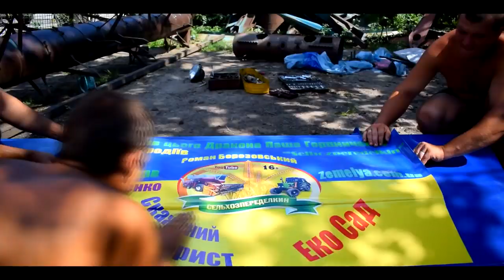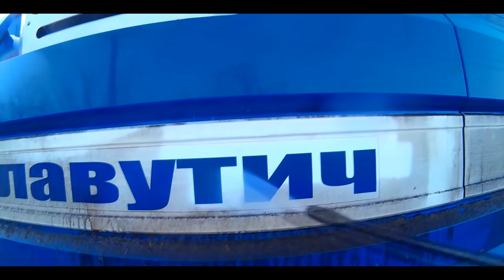СЛАВУТИЧ КЗС-9-1, від ремонту до відпочинку.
ES_Nathalie - Wellmess